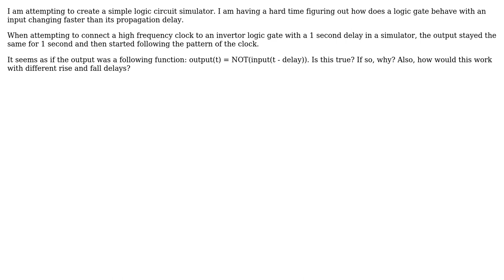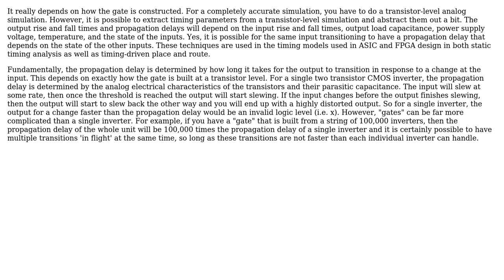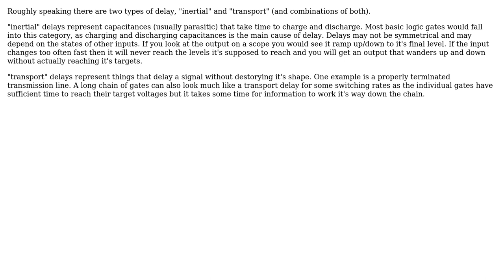Electronics: How does a logic gate behave with an input changing faster than its propagation delay?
With thanks & praise to God, and with thanks to the many people who have made this project possible! | Content (except music & images) licensed under CC BY-SA | Music | Images & others | With thanks to user user_1818839 user Peter Green user FMarazzi user David Porizek user alex.forencich and the Stack Exchange Network Trademarks are property of their respective owners. You are responsible for your own actions.